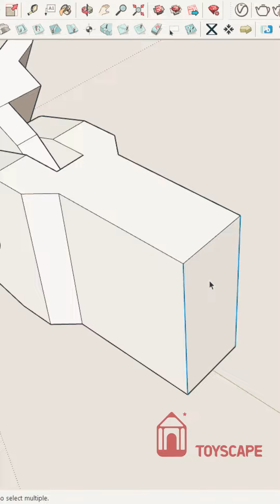3D PRINTED LAMP HOLDER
Fun project creating lamp holder for my 3d printer compartment